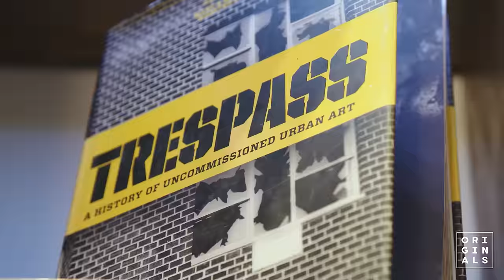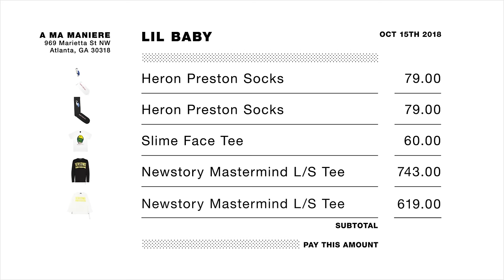Lil Baby Goes Sneaker Shopping With Complex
Lil Baby goes Sneaker Shopping with Joe La Puma at A Ma Maniere in Atlanta and talks about the influence of his home city on the culture, his fashion style on the road, and giving away sneakers to kids in his community.